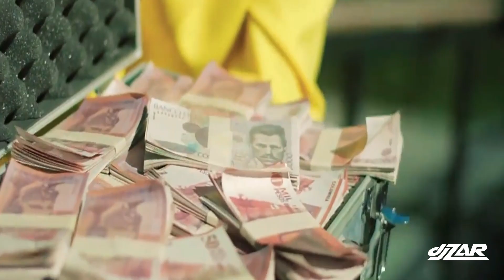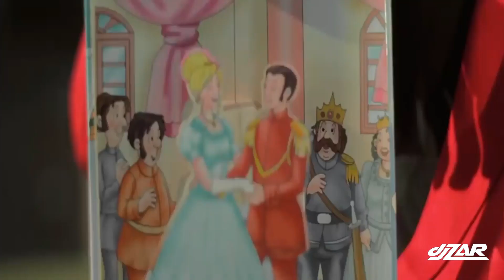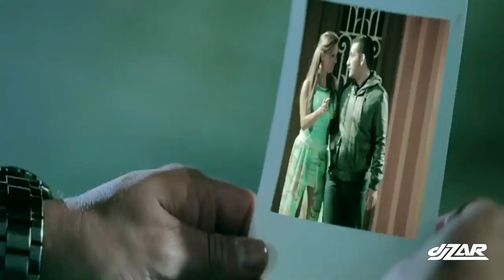VideoMix Reggaeton Retro # 2 [ Dj Zar ]